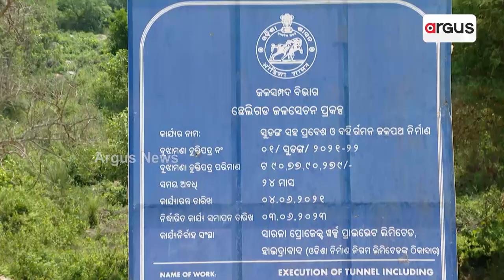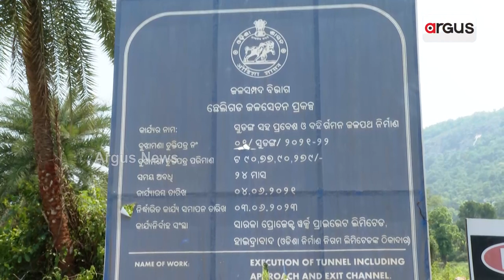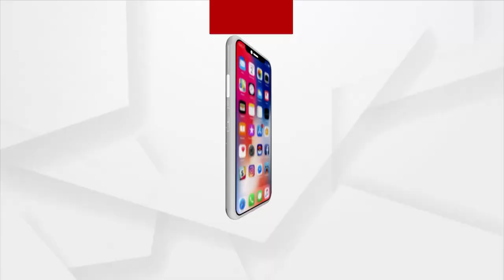Watch To Know Odisha Govt's Chheligarh Irrigation Project Details